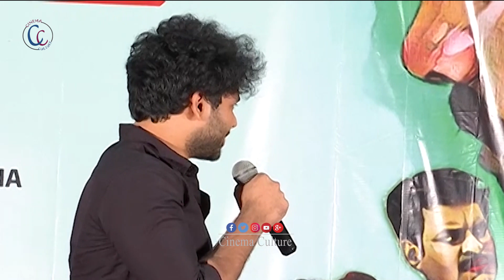Naresh Agastya Very Emotional Speech at Mathu Vadalara Movie Success Meet | Sri Simha | CC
Watch Here Naresh Agastya Very Emotional Speech at Mathu Vadalara Movie Success Meet Video Here

Cinema Culture is a Leading Digital Telugu Entertainment Channel

Watch Here Telugu Entertainment Videos Political Updates and Short Films and Tech Updates.